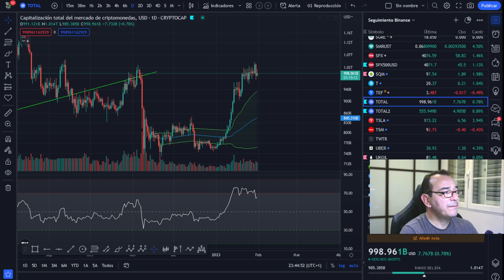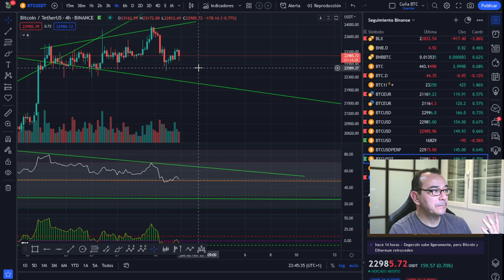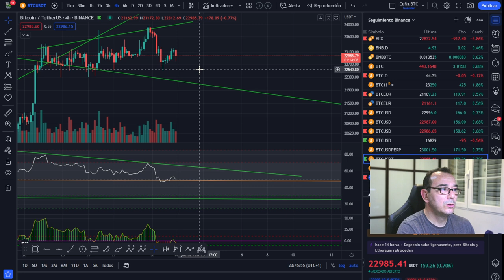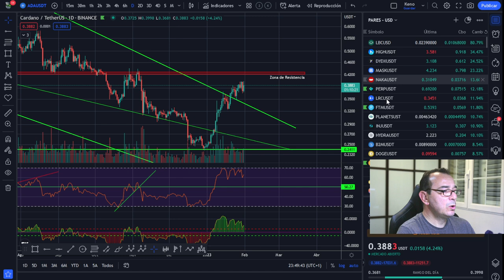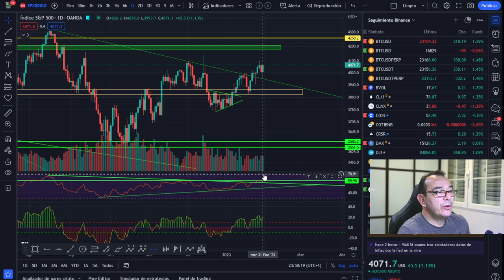🚀 BITCOIN , Altcoins interesantes pero ojo. ¡ Cuando haces FOMC ya no hay STOP!